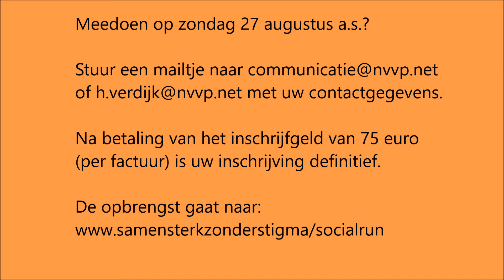Shrinks on Bikes Ride 2